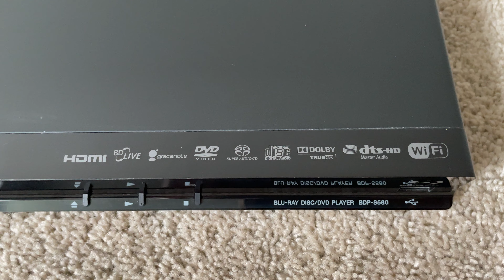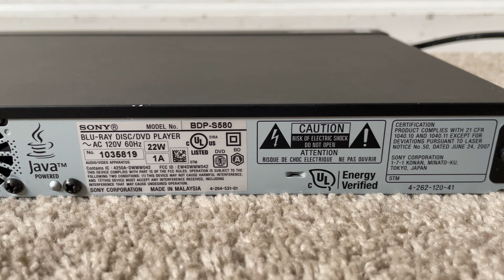Sony BDP-S580 Single Blu-Ray DVD Compact Disc CD Player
Sony BDP S580 Single 3D Blu Ray DVD Compact Disc CD Player with Wi-Fi and HDMI

Specs:
plays standard and 3D Blu-ray discs, DVDs, and CDs
built-in Wi-Fi® connectivity to link to a wireless network
Internet-ready — plays TV shows, movies, and music from a number of sources, including Netflix®, YouTube™, PANDORA®, and Slacker® (broadband service required; subscription required for Netflix service)
free Sony remote app lets you use your iPod touch®, iPhone®, iPad® or Android™ device as a Wi-Fi remote
find the latest info about this Blu-ray player's Internet apps at Sony's website (apps may vary by model)
learn more about the Sony Entertainment Network
streams photos/videos/music from a compatible DLNA-enabled Windows® PC
control the player and access detailed movie information from your iPhone®, iPad™ or Android™ (requires free app)
plays AVCHD video files recorded on HD camcorders and burned to DVD
BRAVIA Sync™ simplifies remote control for compatible Sony TVs and components via the HDMI connection (HDMI-CEC)
remote control
selectable video resolution up to 1080p via HDMI output
video upconversion for DVD (via HDMI)
built-in audio decoding for Dolby® Digital, Dolby Digital Plus, Dolby TrueHD, DTS, DTS-HD, and DTS-HD Master Audio
high-resolution audio can be decoded in the player or in your compatible receiver (HDMI connection required)
video outputs include composite video, component video, and HDMI
analog component video output resolution may be limited when viewing copy-protected discs
audio outputs include stereo and coaxial digital
Ethernet port for wired Internet connection
USB port lets you share media from a compatible camera or thumb drive
16-15/16"W x 1-7/16"H x 9-1/16"D